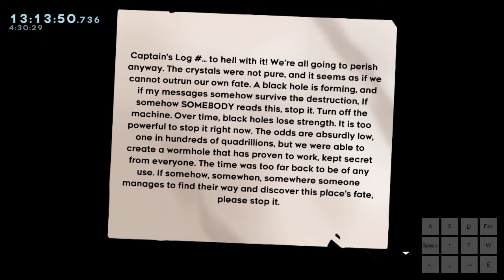Darkmoon Ruins Full Clear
One of the best maps I have ever played, you should definitely give it a go if you haven't already.

(I haven't recorded checkpoints 1, 2 and 3 on my first playthrough so I had to replay them which an extra hour)
(also I missed a lot of captain logs so decided to just not include any lore in this video, I will replay and find them later on my own)